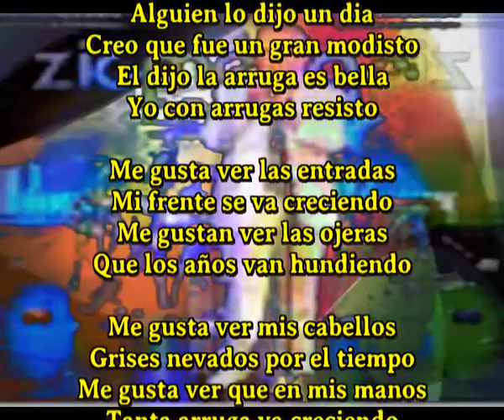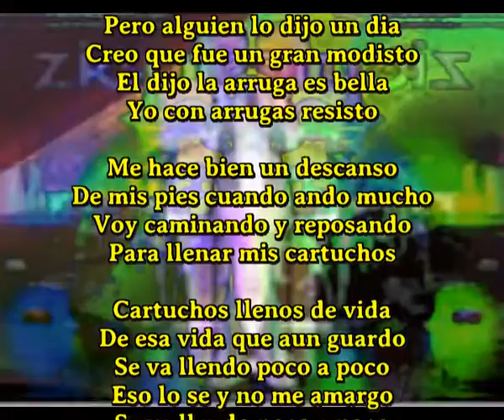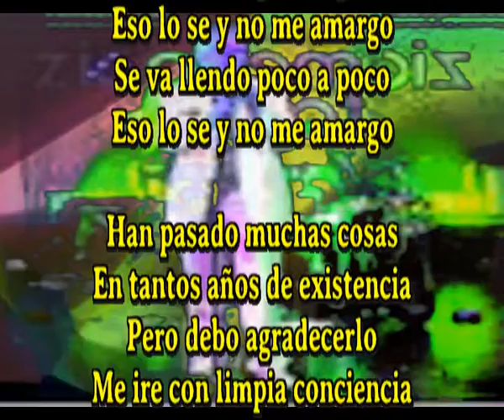Limpia conciencia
Alguien lo dijo un dia
Creo que fue un gran modisto
El dijo la arruga es bella
Yo con arrugas resisto

Me gusta ver las entradas
Mi frente se va creciendo
Me gustan ver las ojeras
Que los años van hundiendo

Me gusta ver mis cabellos
Grises nevados por el tiempo
Me gusta ver que en mis manos
Tanta arruga va creciendo

Pero alguien lo dijo un dia

Me hace bien un descanso
De mis pies cuando ando mucho
Voy caminando y reposando
Para llenar mis cartuchos

Cartuchos llenos de vida
De esa vida que aun guardo
Se va llendo poco a poco
Eso lo se y no me amargo

Han pasado muchas cosas
En tantos años de existencia
Pero debo agradecerlo
Me ire con limpia conciencia